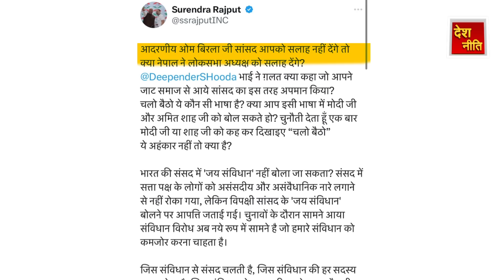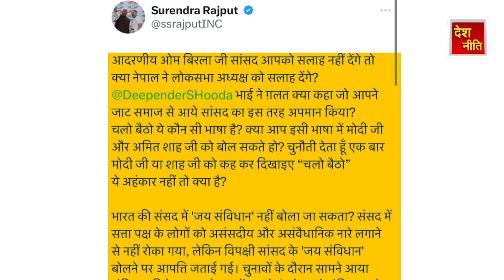सदन में मोदी-शाह का तांडव शुरू ! Om Birla insults Oppo MP Dipendra Hooda,